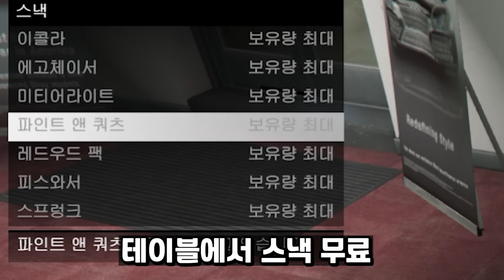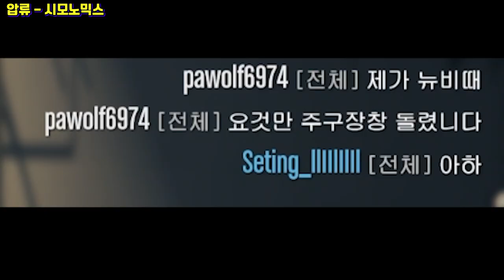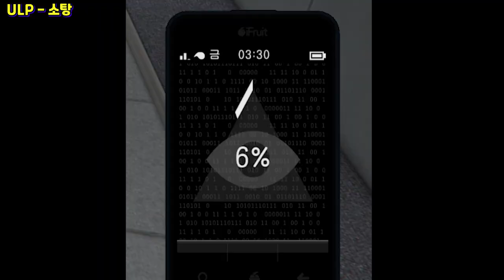GTA5 초보자가 되어서 돈벌기 !!! (정말 매우 쉬운 공략) 꿀팁 특선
GTA5 1랩 기준 돈 벌기 공략  (효율 좋음)